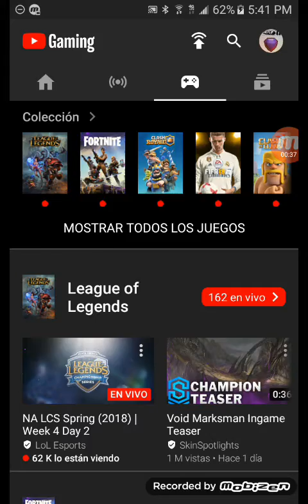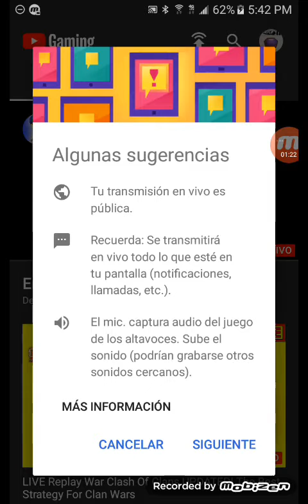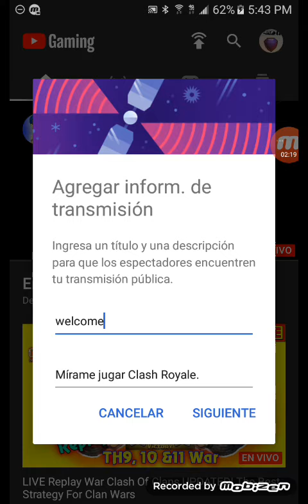WHAT APP DO I USE TO DO LIVESTREAM?